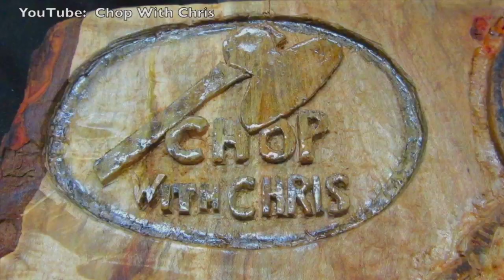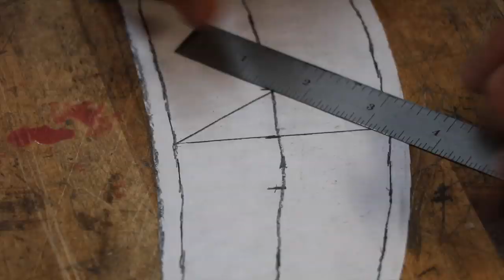Hand Carved Wooden Bowl In C Major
Hand Carved Wooden Bowl In C Major woodworking, artistic video by Chop With Chris compresses 40 hours of hand carving a large cherry log into 2 minutes to Prelude In C Major.
2.